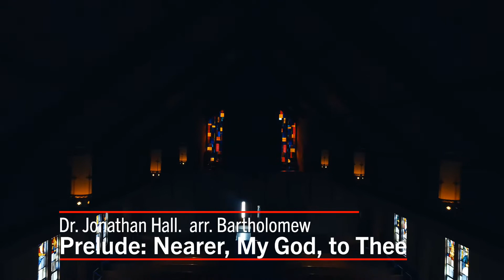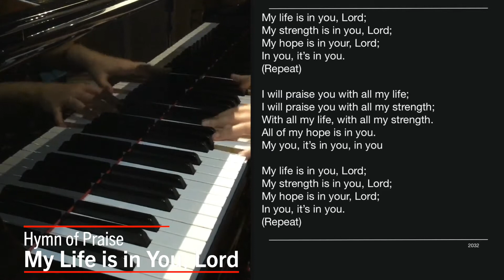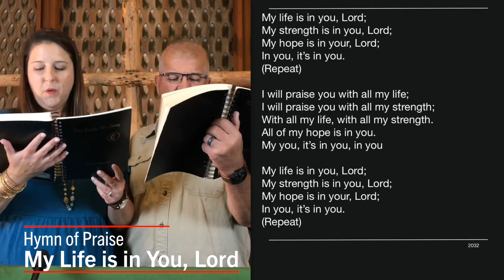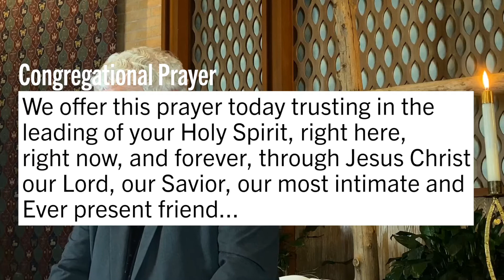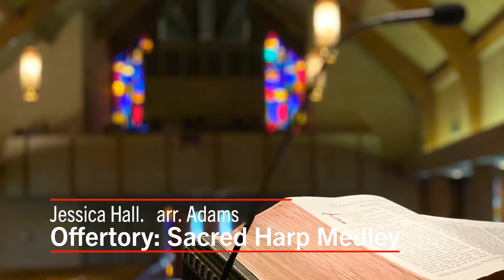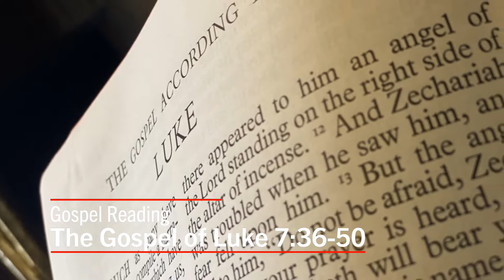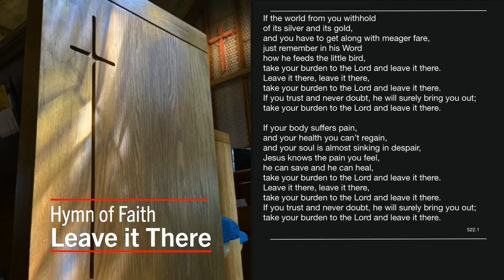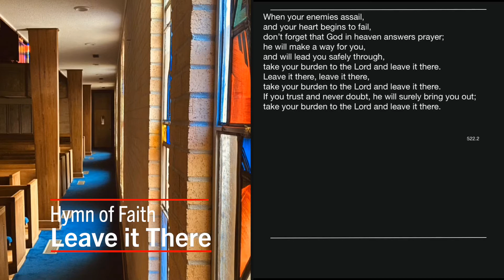Woodland Weeklyworship for September 13, 2020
Please join us for worship here at Woodland UMC in Rock Hill, SC. This week Jessica sings a beautiful special, Juliette talks about party guests,  Alec launches Pumpkin Patch, and Michael talks about the woman at the party.